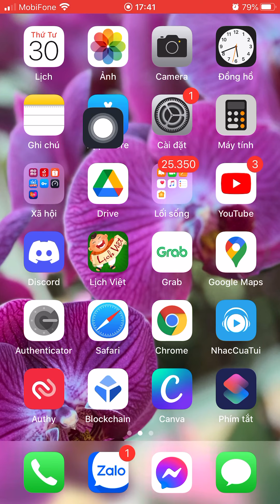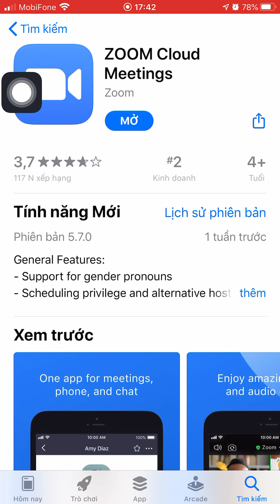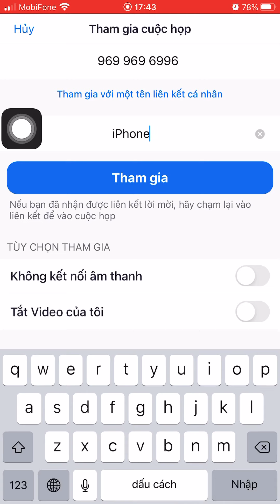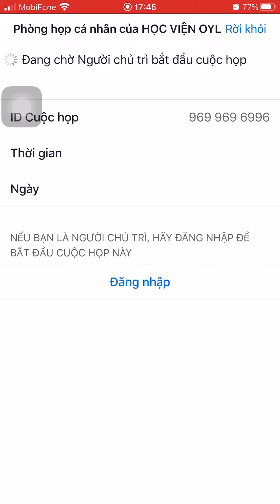Hướng Dẫn Tải Zoom Meeting và Tham Gia Lớp Học.